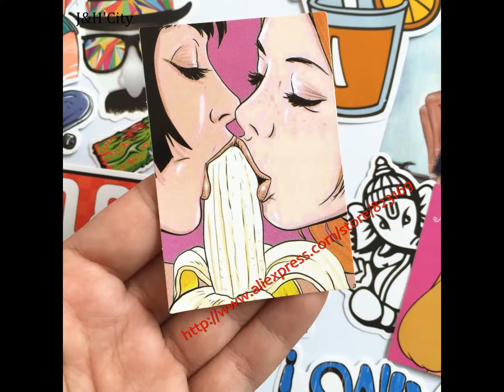50 наклеек для авто с АлиЭкспресс за 350 рублей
На момент создания этого ролика наклейки стоят 350 рублей.
В комплекте 50 шт.